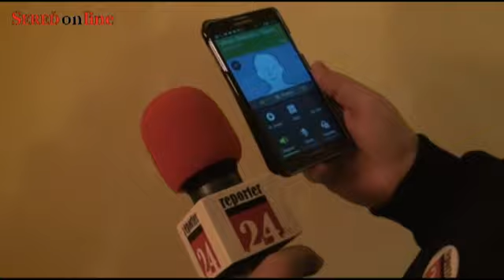SMS z telefónu starostu obce pozývajú k voľbám konkrétneho kandidáta